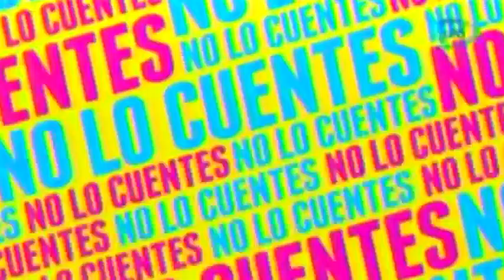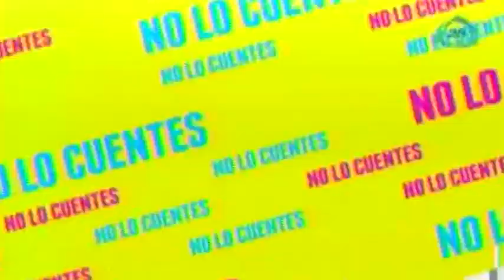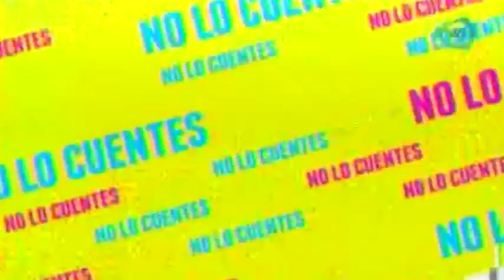Susana Zabaleta celebra 30 años de trayectoria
La conductora y cantante Susana Zabaleta celebró 30 años de trayectoria artistica con un concierto en el teatro Metropolitan.

2 de cotubre 2015

Te recomendamos el siguiente video:

Radames de Jesús rompe en llanto al hablar sobre la golpiza que le dio a su exesposa